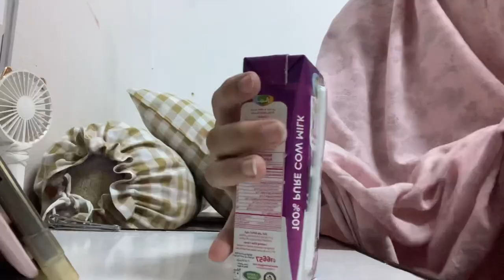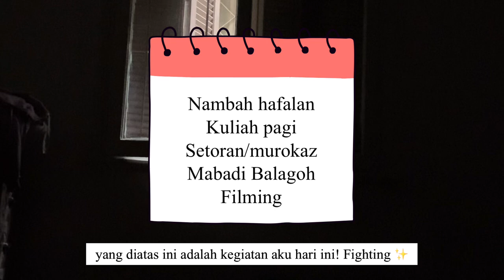Study Vlog #5: My ordinary days as a student in Cairo 📖🇪🇬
Hello guys! I completely forgot to up this ramadhan vlog, i hope u guys still enjoying it! Now im struggling with final exam so its making me a little bit of stress! Stay tune for more contents after i finished my exam!
See you 💗

———Info:
Hi! We are sisters 🤍
Any project or collab: kindly send me email/dm.
Shoot by: Iphone XR
Editing apps: VLLO
Ipad: Ipad gen 8 2020
🏠 Indonesian 🇮🇩
🏠 Currently lives in Cairo 🇪🇬
🏫Al-Azhar University students